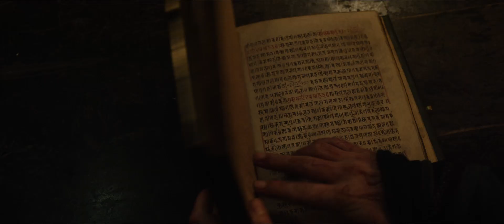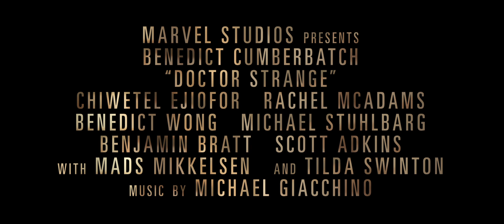Doctor Strange (2016) Trailer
Verfilming van Marvels gelijknamige stripreeks over een arrogante chirurg die na een gruwelijk ongeluk ontdekt dat hij krachten bezit